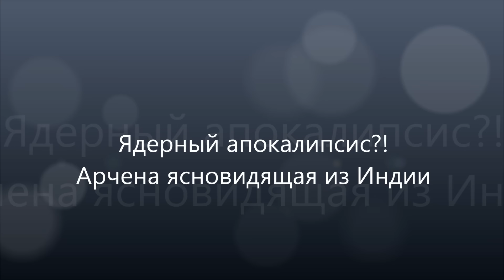Ядерный апокалипсис?! Арчена ясновидящая из Индии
Ядерный апокалипсис?! Арчена ясновидящая из Индии рассказывает о том, приближается ли ядерный апокалипсис.
Недавно Владимир Путин в интервью Дмитрию Киселеву заявил, что Россия готова к ядерной войне. Чуть ранее из США пришла новость о том, что они всерьез готовились отреагировать в случае ядерного удара России по Украине.
О большой вероятности ядерной войны говорят все больше и больше мировых лидеров, журналистов, экспертов, военных, простых граждан. Страх нагнетается. Бизнесмен Илон Маск заявил: вероятность ядерного апокалипсиса настолько велика, что пришло время бежать на Марс или куда-то еще в Космос.
При этом все, вроде бы, понимают, что ядерная война бессмысленна, потому что победителей в ней не будет, погибнут все. Тем не менее, разговоры о ядерной войне продолжаются.
Сейчас самая горячая точка на планете Земля – это Россия и Украина. Из-за войны на Украине существует большой риск ядерной войны между Россией с одной стороны и США, которых могут поддержать также Англия и Франция, с другой стороны.
В связи с этим возник вопрос:
Арчена, посмотри, пожалуйста, в период с 2024 до 2050 года. Будет ли в эти 26 лет ядерная война между Россией с одной стороны и США, которых могут поддержать Англия и Франция, с другой стороны?
На этот и другие важнейшие вопросы отвечает Арчена ясновидящая из Индии.

Воплощенная в нашу эпоху Богиня Арчена ясновидящая из Индии  и ее муж Махараджа Александр из Москвы сообщают информацию из Божественного истока о судьбе мира, стран, национальных лидеров, передают послания Вселенной для людей, дают советы, как пережить трудные времена, развиваться духовно, нравственно и физически.
Важнейшие знания о том, как стать счастливым, как найти любовь, как построить гармоничные отношения в паре, как найти и реализовать свое предназначение в жизни вы получите на нашем канале.
Также на нашем канале вы получите полную информацию о Гоа, об Индии и индийцах, о любви и отношениях русского мужчины и индийской красавицы. Для тех, кто собирается отдохнуть в Гоа, канал станет путеводителем в чудесный край.

Вы можете заказать индивидуальную диагностику и исцеление у Арчены.
Вы можете заказать у нас индивидуальную, авторскую программу духовного исцеления, оздоровления отношений с родными и близкими, трансформации взаимодействий с социумом, выхода на иной уровень гармонии и счастья, а также полную информацию о правильном питании по каждому продукту и здоровому меню на каждый день.
Стоимость услуг обсуждается после личного обращения.